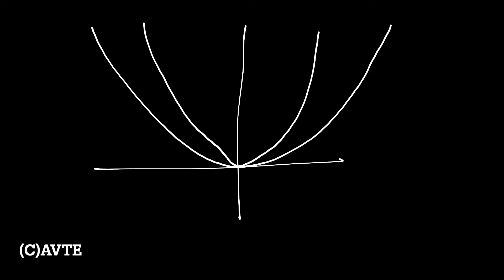Mastering JEE: Area of Integration Explained Part 1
AVTE is an Educational Institute running for over 30 years based in New Delhi, INDIA.
This Channel aims to bring you the Best Educational Content from Subject Experts.
 We upload minimum 4 videos a week for different classes .

To Study With Us ,
~ Team AVTE